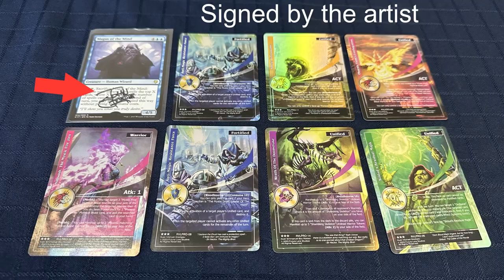Our 2023 Gen Con Haul!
Today, Elaine & Jeremy reveal their super awesome Gen Con 2023 haul. What super cool things did they get? Let's find out!

Want Your Home to Look Like Ours? Check Out These Links:

Madoka Magica Figure
Plague Doctor Joker Squishmallow
Poodle Groot
Flash Funko Funko
Jiraiya on Toad Funko
Tokoyami Funko
Eri Funko
Halloween Miku
Harley Quinn Pride Pop
Poison Ivy Pride Pop
Harley Quinn Imposter Pop
Kakashi Figure
Minnie Funko
Queen Hippolyta
Devil Kuromi
Christmas Miku
Black Rock Shooter
Cindy Miku
Snow White Miku
Rimuru Tempest 2
Holiday Guardians of the Galaxy Funko Pop Bundle
Cheongsam Miku
Spike Youtooz
Battle of the Fallen Angels Funko
Penguin Plush
Luffy Figure
Albedo Figure
Shiro Figure
Koro Sensei Figure
Ed Figure

Equipment We Use:

Sansi 18W (150 Watt Equivalent) LED Bulbs

Check out the services below that we use on a daily basis!

Audible Plus (I have been a huge fan of Audible for years)